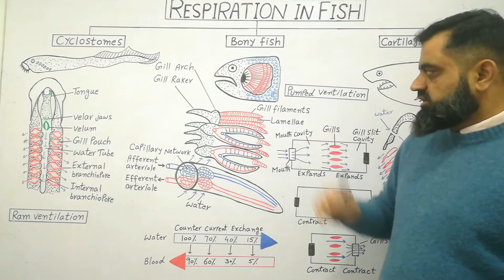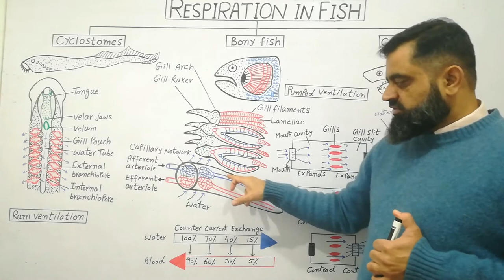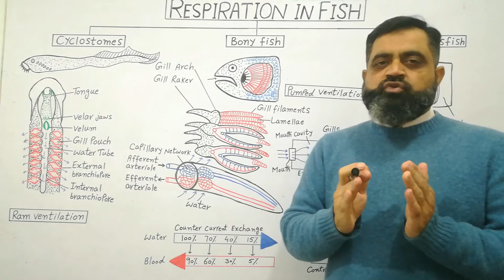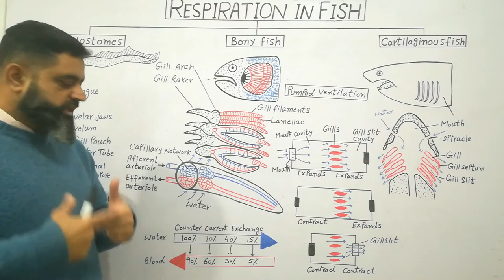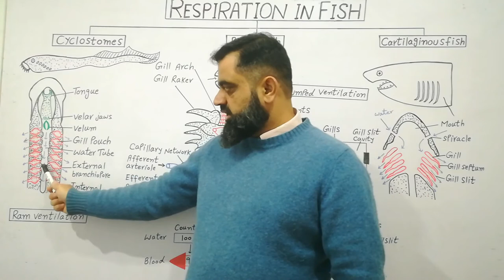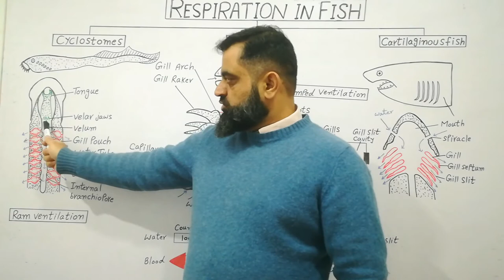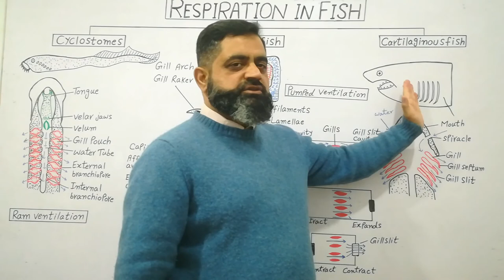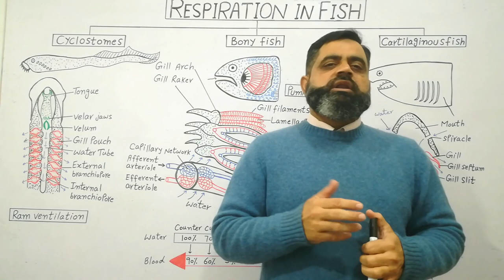Structure of Gills Urdu /Hindi medium @prof.masoodfuzail#respirationinfish